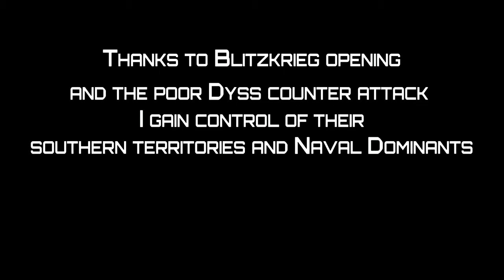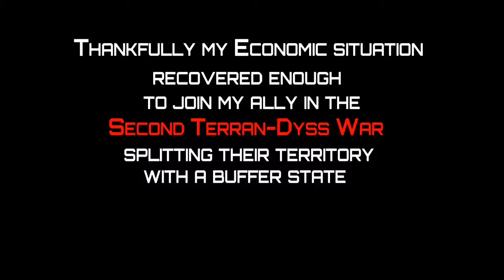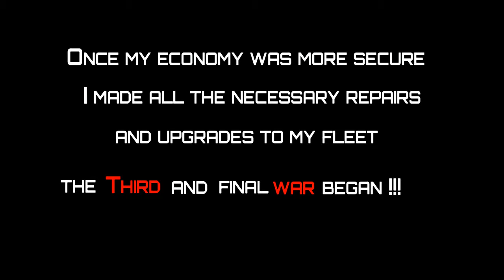Stellaris: Terran-Dyss War